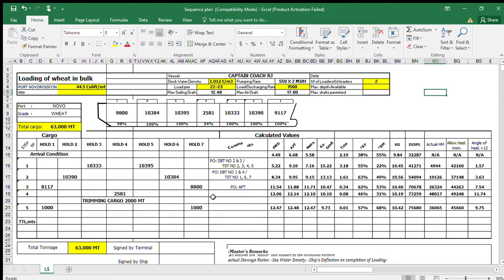GRAIN LOADING SEQUENCE FORM /TERMINAL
What are grain stability criteria? The angle of heel obtained from a plot of the statical stability curve and heeling arm curve shall not be greater than 12° . The administration will provide a lesser angle than 12° if considered necessary. The initial GM shall be at least 0.3 m.